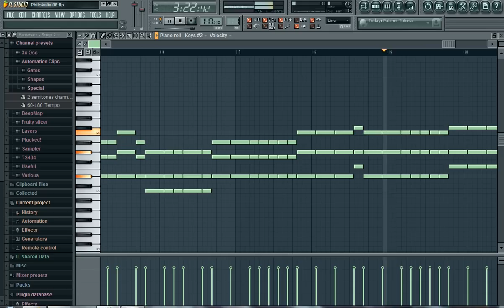Lonely Captain - Philokalia 2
Played in FL Studio 9.0